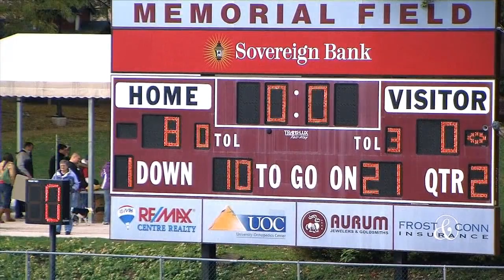SC Lions Playoff vs Belltown 10 18 09 1st Half mpg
State College Midget Lions Playoff vs. Belltown on 10/18/09
First Half